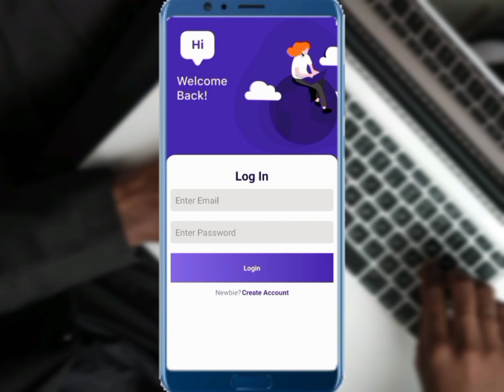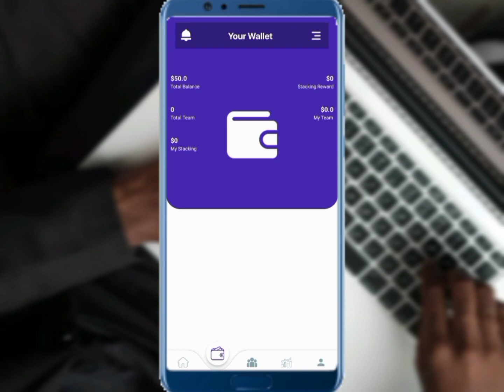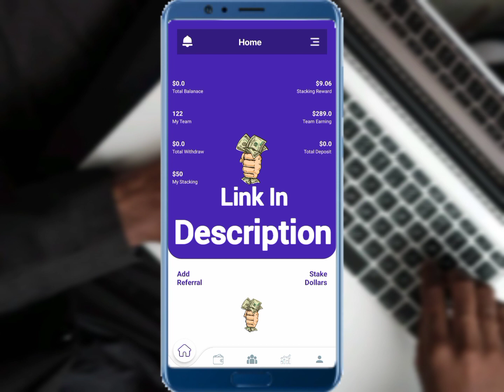Dollar In Hand Ki Details | Dollar In Hand Link